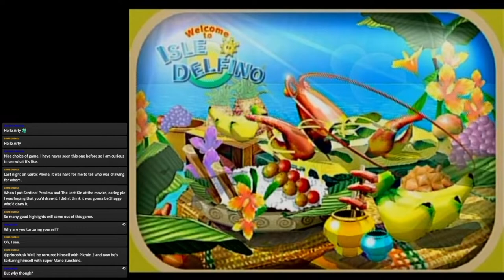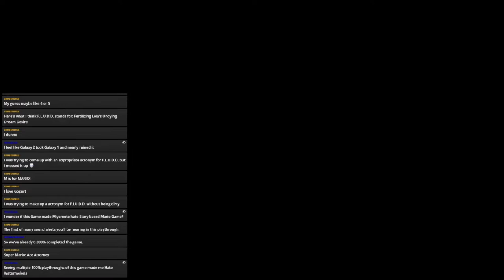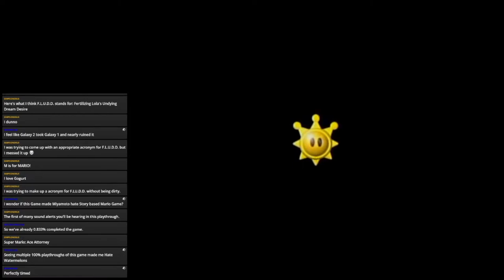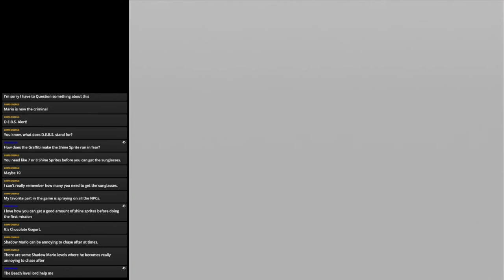Super Mario Sunshine 100% Streams Part 1: SUCCULENT SEAFOOD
I've never 100%ed Mario Sunshine before, and since I had a craving to play it, I decide to change that!

Mario goes on vacation to eat seafood, but it turns into Ace Attorney very quickly...